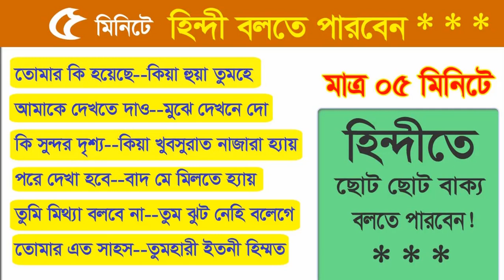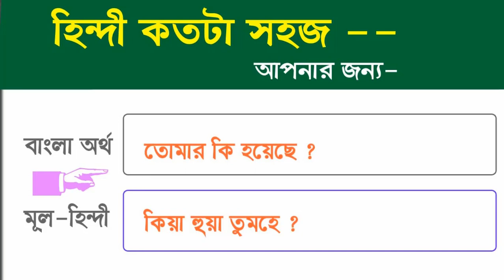Hindi শিক্ষা কোর্স - হিন্দি ভাষা শিক্ষা কোর্স | বহুল ব্যবহিত ৫০ টি হিন্দি বাক্য | learn Hindi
হিন্দি ভাষা শিক্ষা কোর্স||বহুল ব্যবহিত ৫০টি হিন্দি বাক্য||১ম পর্র||learn hindi in bangla|| হিন্দি ভাষা শিক্ষা কোর্স পার্ট -১ hindi learning tutorial